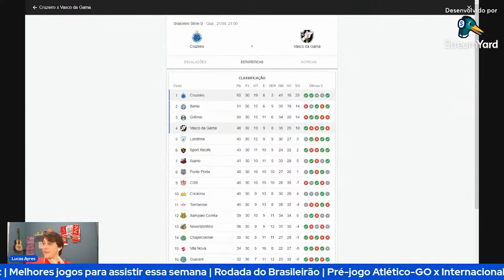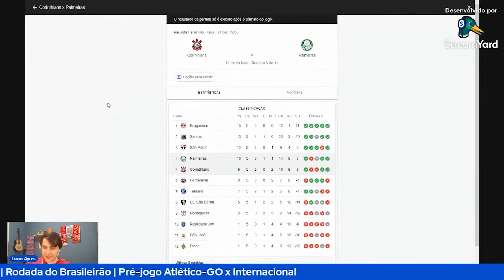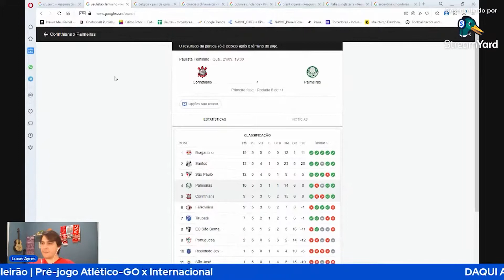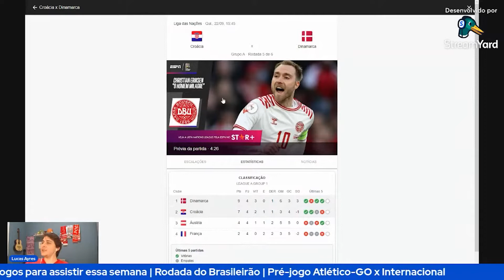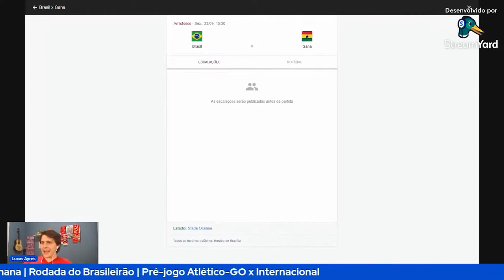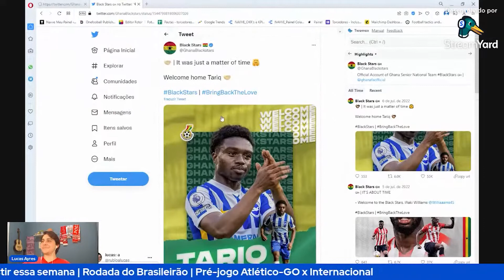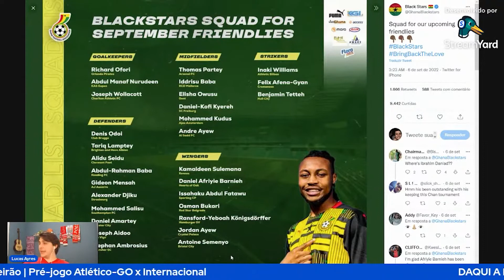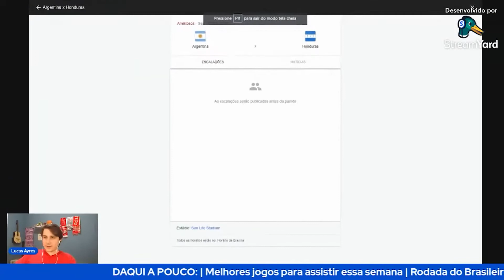SELEÇÃO, NATIONS, SÉRIE B: OS MELHORES JOGOS PARA ASSISTIR NA SEMANA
Notícia dada na live da TV TORCEDORES do dia 19/09. Confira os programas AO VIVO de segunda a sexta, às 18h.